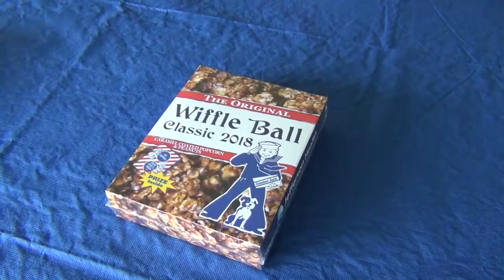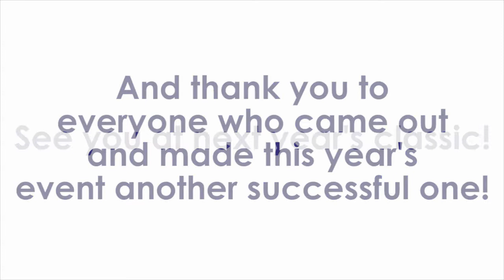Wiffle Ball 2018